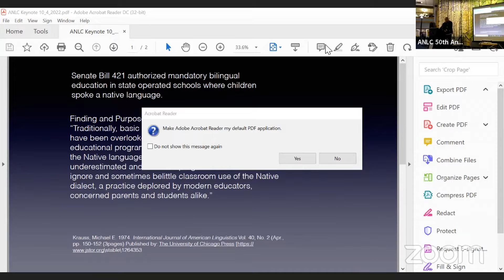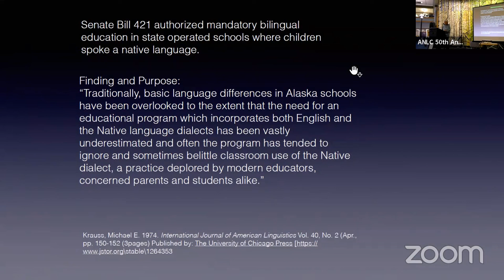ANLC 50th Anniversary: Keynote Presentation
Dr. Edna MacLean gave the keynote presentation at the Alaska Native Language Center's 50th Anniversary celebration.